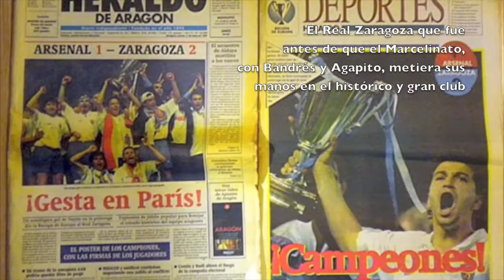El Real Zaragoza que fue